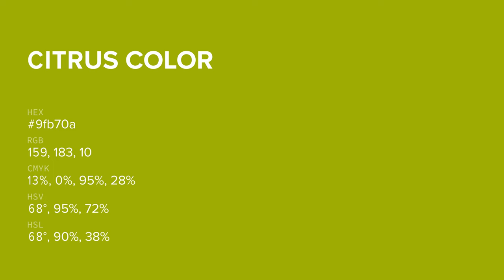Citrus color 9fb70a hex color - Green color - Cool color 9fb70a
What color is Citrus ? 9fb70a hex color - Green color - Cool color 9fb70a

Hex 9fb70a Color Code is also known as Citrus color.

Hex 9fb70a Color code in RGB color code model is created after adding 62.35% red color, 71.76% green color and 3.92% blue color.
Hex 9fb70a Color code in CMYK color (process color) code model is generated after subtraction of 13% cyan, 0% magenta, 94% yellow and 28% black.